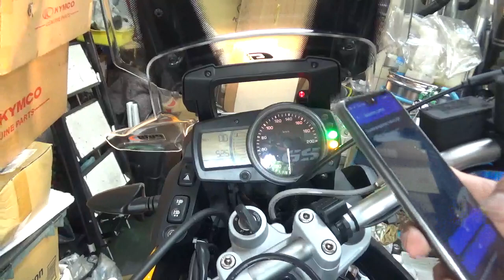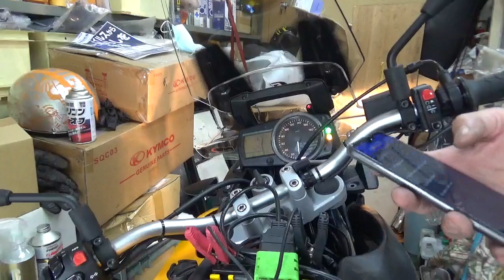バイク屋の休日 BMW G650GSの整備進捗状況です。